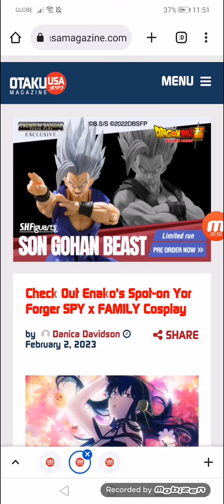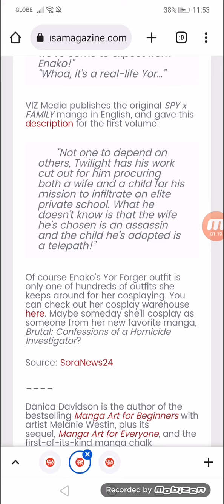Check Out Enako’s Spot-on Yor Forger SPY x FAMILY Cosplay